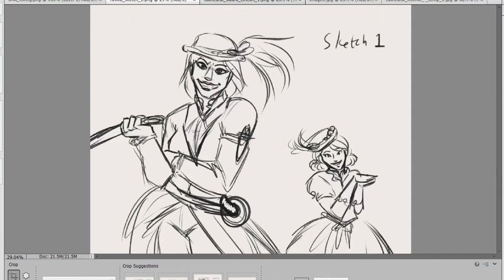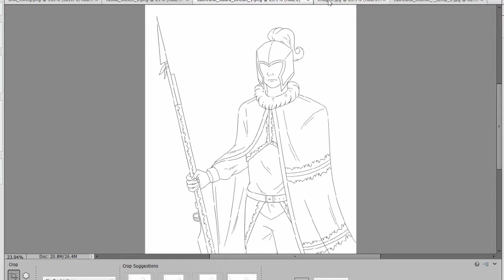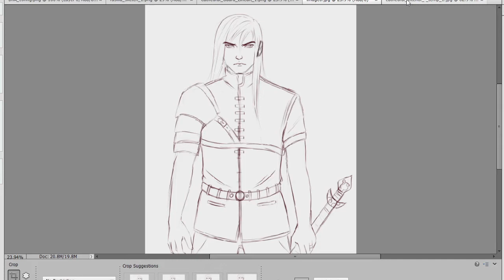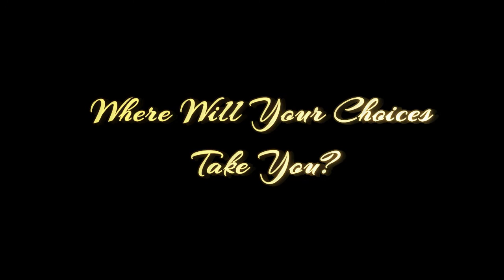March 2021 Studio Update VLOG From Broken Hammer Games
Hi guys, we are Jocchan and Yocchan. Currently, we live in the Greater Area of Los Angeles.

At the moment, Jocchan with Broken Hammer Games is developing a massive visual novel game called "All is Fair in Dust and Air". It's a sky adventure visual novel!